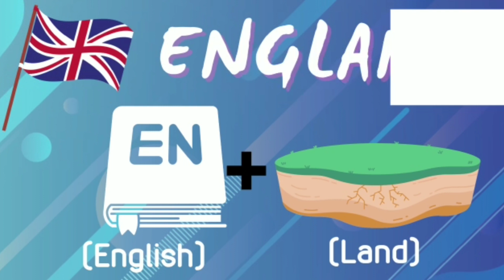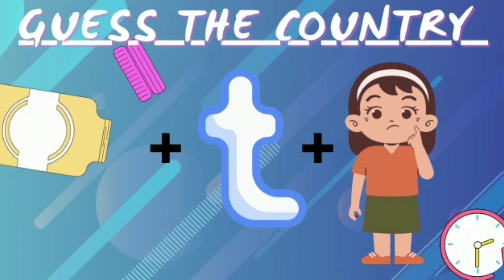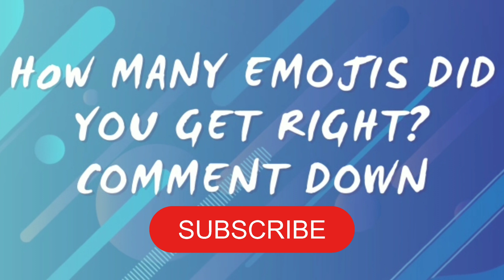Guess the country from Emoji#EmojiQuiz#guessinggame#emojichallenge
Can you guess the name of the country from Emojis? | Emoji Challenge | Emoji Guessing Game@LearnandGrow1

 An emoji is a visual representation of an emotion, object, or symbol.

Emojis are depictions of human emotions, living beings, objects, and even certain symbols.

Enjoy this fun game of guessing the country from Emojis

Take this Emojis Puzzle and check out your score.